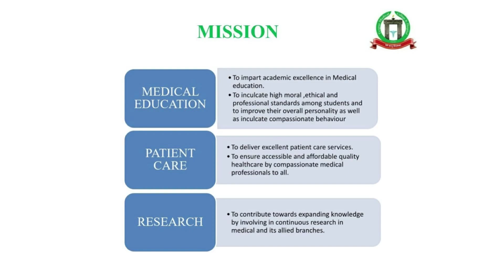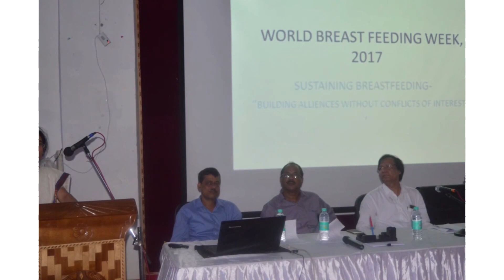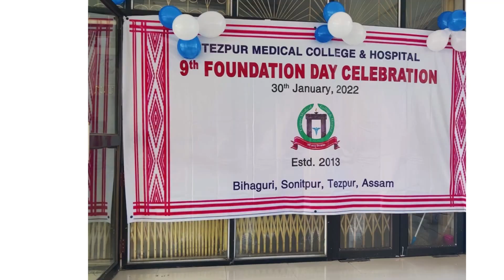tezpur medical college|academics,facilities, sports, cultural programs, achivements|Medic Indian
Documentary on tezpur medical college and hospital|
everything about tezpur medical college|tezpur medical college campus| tezpur medical college hostel| tezpur medical college students activity|

                                                Medic Indian

neet 2021 st cutoff assam, neet 2021 st hills cutoff assam, neet 2021 obc cutoff assam